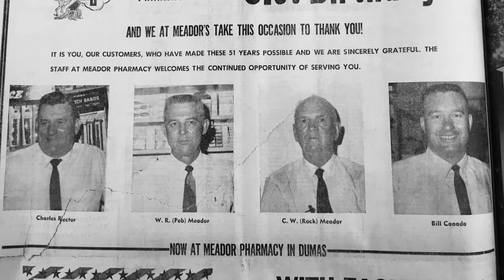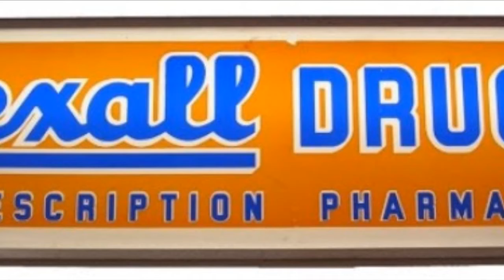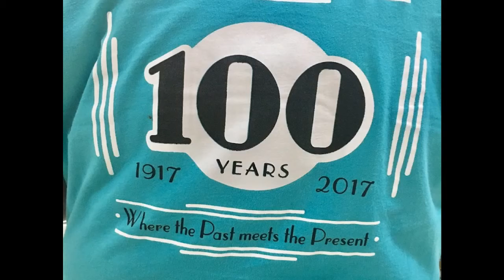Meador Pharmacy photo video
On July 4, 2017 Meador Pharmacy business in Dumas , Arkansas celebrated a century since it was founded. This is a collage of vintage and also current photographs of this historic business and the good people that serve the citizens all these years.